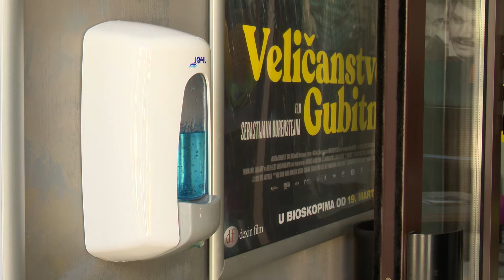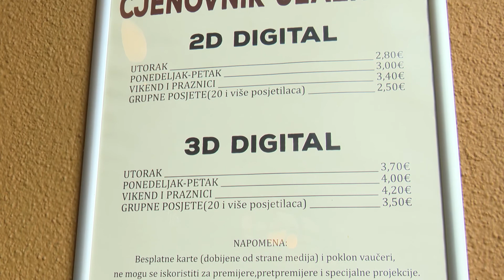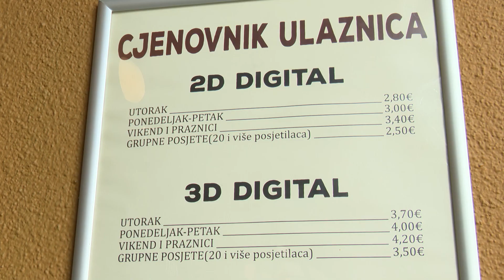BIOSKOP CINEMA 230 PONOVO POČEO SA PRIKAZIVANJEM FILMOVA